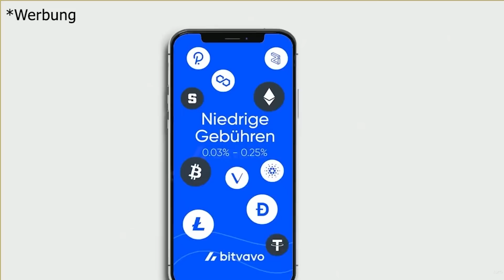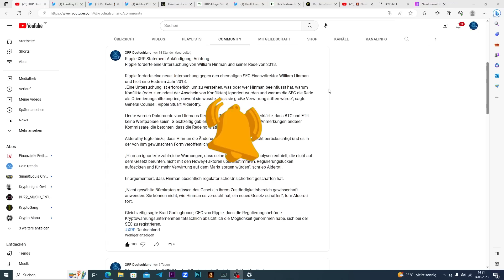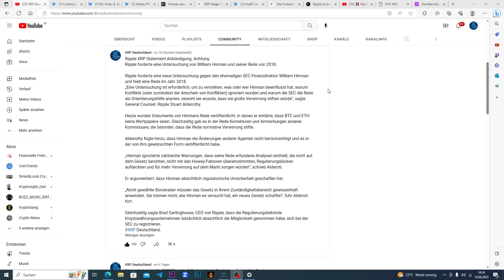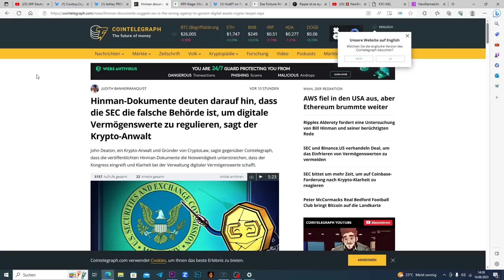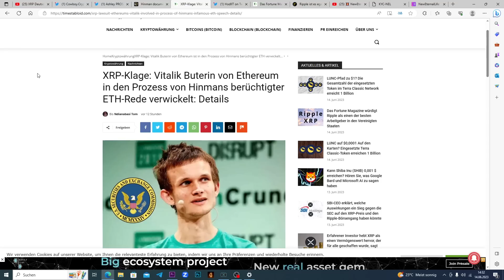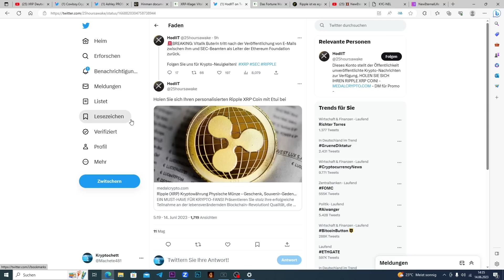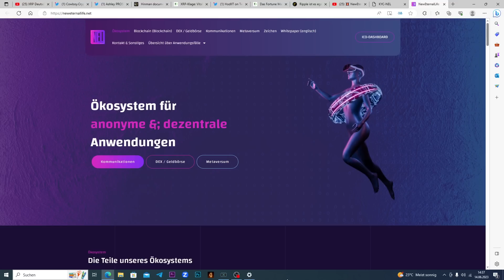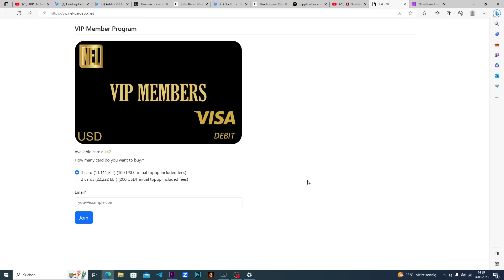XRP Statement🚀 Dokumente🚀 Vitalk B. - Gary G. Schach Matt ❗️XRP Ripple NEWS Deutsch ❗️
Ripple vs SEC Dokumente 🚀
XRP Deutschland Statement zum Fall 🚀
Was passiert mit Gary und Vitalik  🚀
XRP Ripple News Deutsch  🚀

Bitvavo:
über unserem Link bekommst du 10€ und die ersten 1000€ ohne Handelsgebühren⬇️: